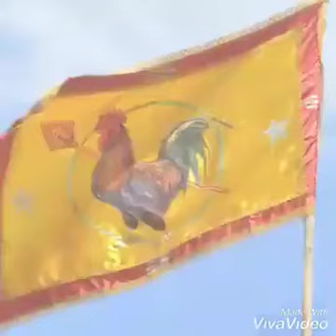In Seeman anna Voice 🙏🏼